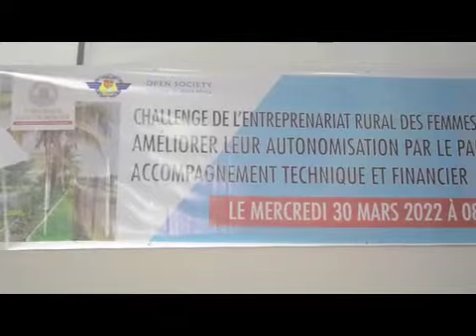Entrepreneuriat féminin: ACSA propose des accompagnements financiers aux 10 meilleurs projets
L' amphithéâtre de l'Ufr Crac de l'Université Gaston Berger de Saint-Louis a accueilli une grande rencontre sur l'entrepreneuriat rural des femmes bénéficiaires du projet ACSA. Et à travers un financement de OSIWA, Acsa propose des accompagnements financiers aux 10 meilleurs projets sélectionnés par un jury et présentés par les porteuses devant les différents partenaires. Une manière, selon les décideurs, d'améliorer l'autonomisation des femmes du monde rural.